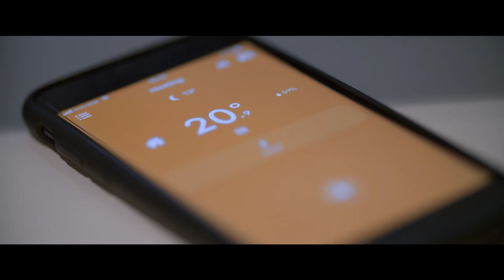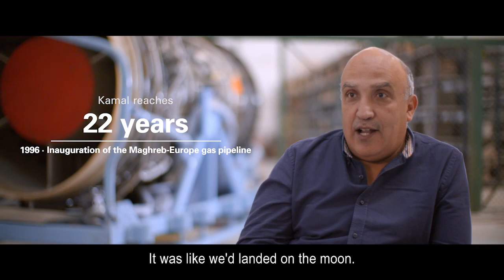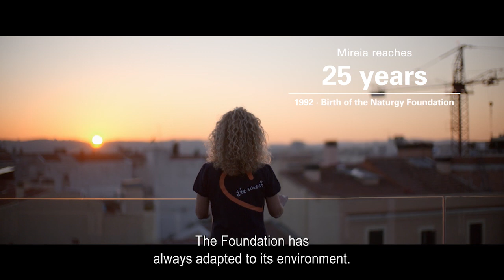The future starts today – 175 years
We turn 175 and celebrate each of our steps because they bring us closer to the future we desire.